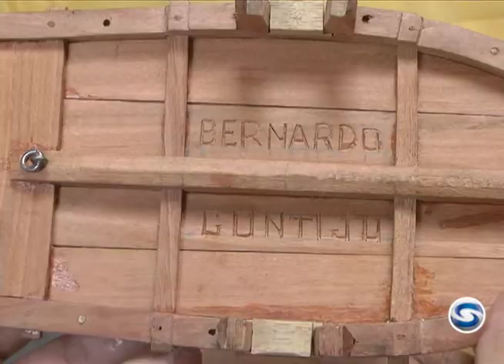Artesão carmelitano fabrica maquetes ha mais de 60 anos